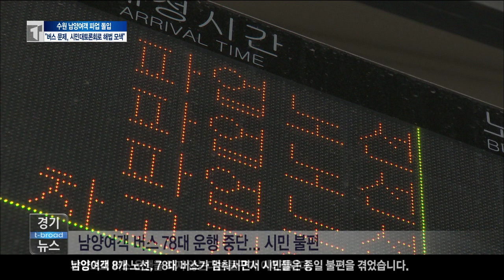[수원] 버스 파업 문제 "토론회로 해법 추가"/티브로드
수원 남양여객이 23일(오늘) 첫차부터 파업에 들어갔습니다.
70여 대의 버스 운행 중단으로 시민들이 불편을 겪었는데요.
버스 노조들이 월말에 대규모 파업을 예고하고 있는 가운데
수원시가 토론회를 통해 해법을 모색하겠다는 방침을 내놨습니다.

-티브로드수원